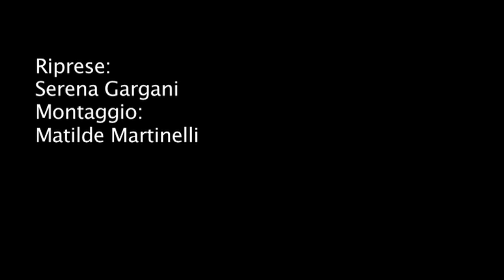TRL AWARDS '10: Tony Maiello - Come gli altri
Intervista e performance di Tony ai TRL Awards 2010 di Genova.

Servizio: Nicola Giordanella
Riprese: Serena Gargani
Montaggio: Matilde Martinelli